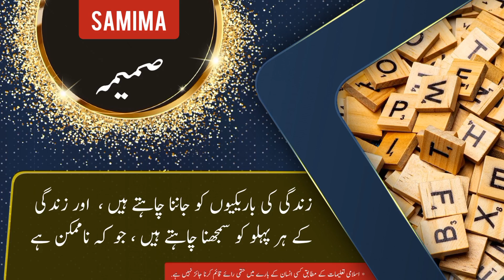Samima name meaning in urdu and English with lucky number | Islamic Baby Girl Name | Ali Bhai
سمیعمہ کے معنی ، لکی نمبر اور اس کی تفصیل کیا ہے

assalamualaikum

In this video you will find all kind of details about a urdu name ( Wakila ) in urdu and english language so must watch this video if you have questions  in your mind about Samima word or name Samima ( Samima is Girl name ) like meaning of Samima or Samima name meaning . Samima name ka matlab kya. Samima name ka meaning kya hain. Samima ka lucky number kya hai. baby name Samima meaning ke mane kya hain. Samima kis zuban ya languag ka lafz hai. kya Samima muslim name hai ya none muslim name ha. kiya Samima female or Girl name hai ya larka ya larki ka naam hai. Samima urdu main kaise likhte hain . meaning in hindi. or if you have any other questions so you can ask in comments section

thanks